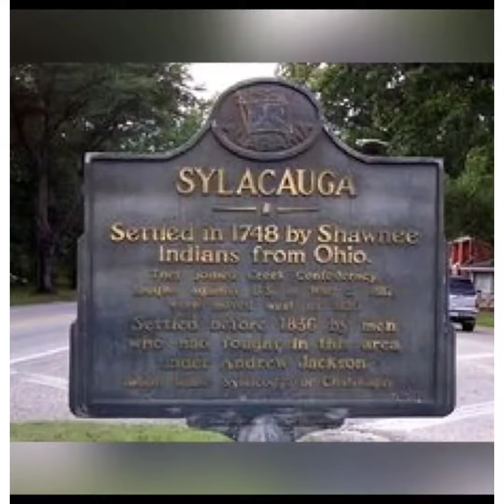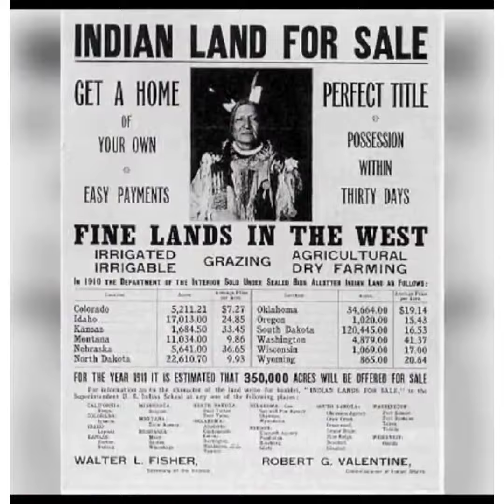02-24-23 COMING FROM THE BOTTOM MOVING STRAIGHT TO THE TOP 2